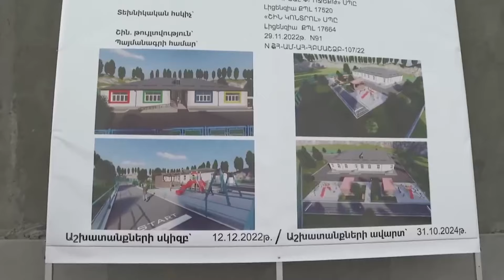Շենավանում կառուցվում է նոր մանկապարտեզ. վարչապետը ծանոթացել է շինաշխատանքներին